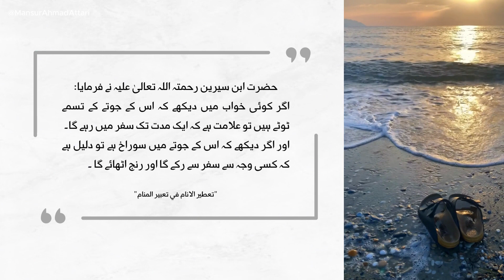khwab mein chappal dekhna • Mansur Ahmad Attari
Mansur Ahmad Attari is a spiritual healer who provides solutions to people's problems through Rohani wazaif, Rohani elaj, and Rohani amal. In this video, Mansur Ahmad Attari provides a wazifa for spiritual healing. This wazifa is very powerful and can help you solve your problems.

About Mansur Ahmad
This is an Official YouTube Channel of Islamic Scholar Mansur Ahmad Attari Madani. He is the Anchor Person of the Madani Channel as well. He appears in different programs on the Madani channel which has made him popular worldwide. “Khawabon Ke Tabeerein” i.e. interpretation of dreams is his most-watched program on the Madani channel.

↪► Join the official YouTube channel for watching Islamic video clips and upcoming teasers.